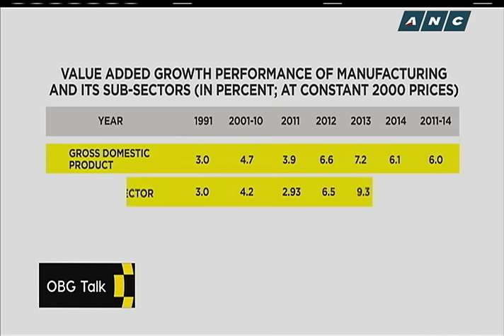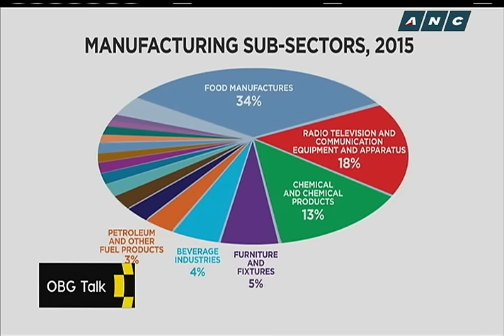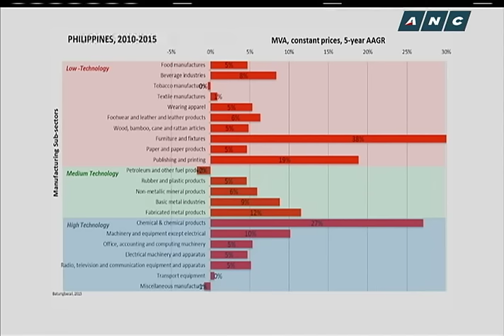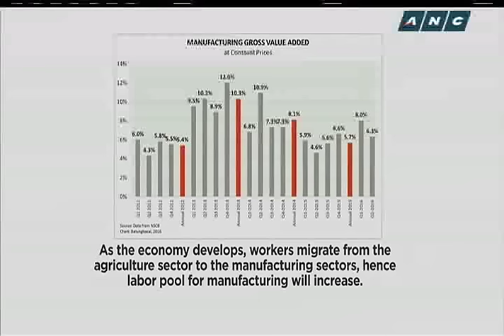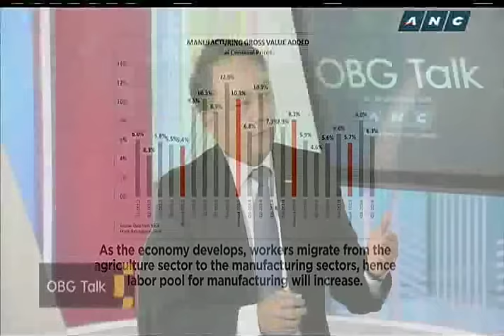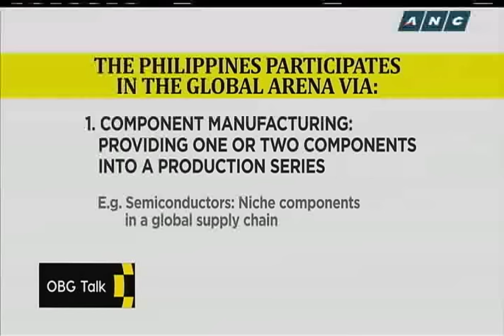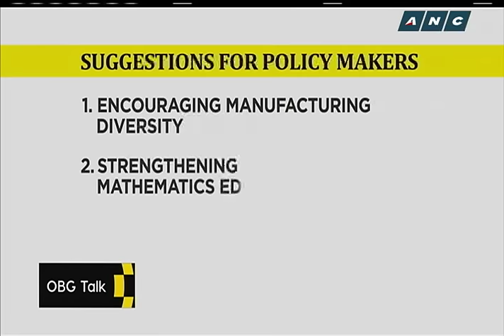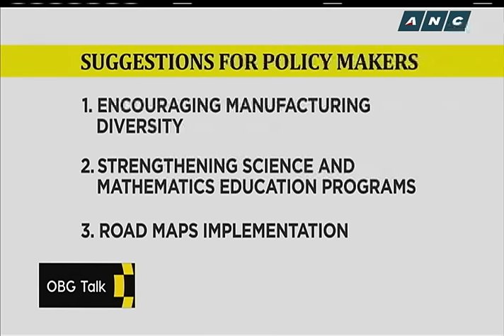Oxford Business Group: A look at PH manufacturing industry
The Oxford Business Group picks the brain of Roberto Batungbacal, country manager of Dow Chemical Company, to talk about the country's manufacturing industry. Also discussed in this episode are the various sub-sectors within it and why this industry will continue to flourish in the coming years.